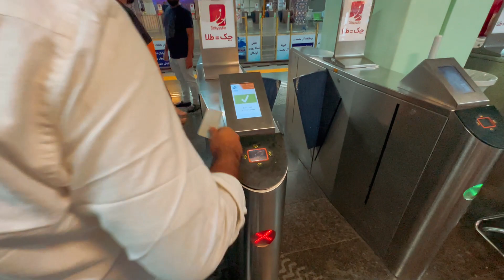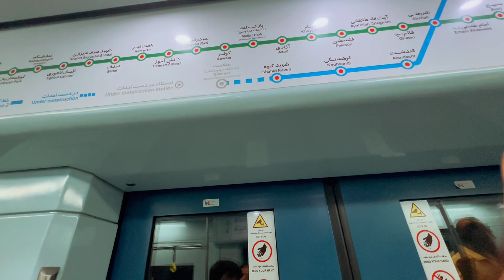metro station | S12 EP5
well as the famous Mellat park, Mashhad metro station and also share the whole vibe with you guys during this time. We ask you all to respect anything you see in this video.

✅ Business number: